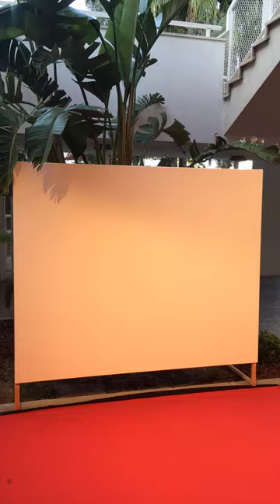Pintant a l´Hotel Meliá de L´Alcúdia . Palma de mallora.Empar Boix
Pintura en directo para un evento solicitado por el Hotel Meliá en L´Alcúdia . Palma de Mallora.Empar Boix